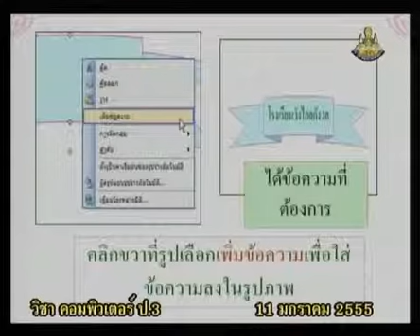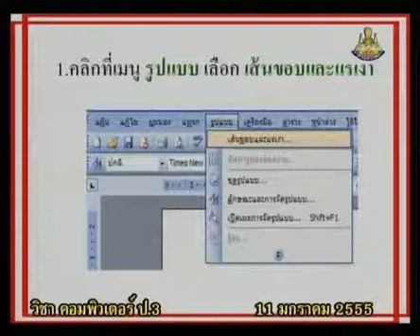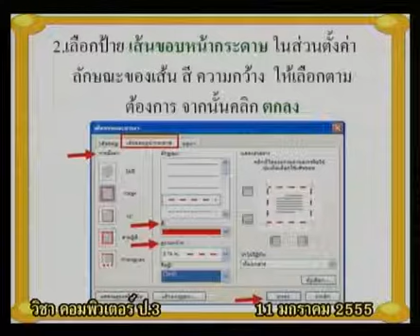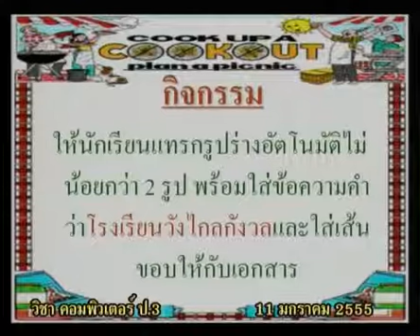098+comp3+dltv54+550111+B+การสร้างเส้นขอบให้เอกสาร